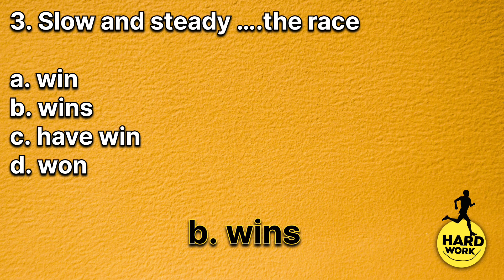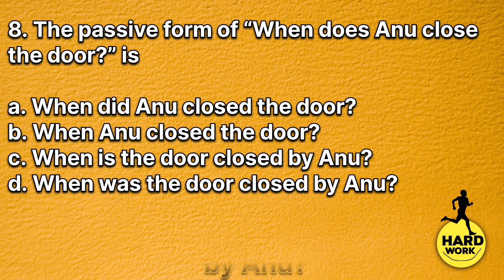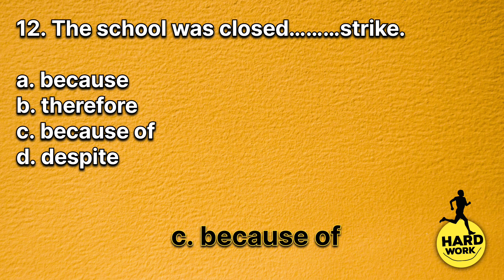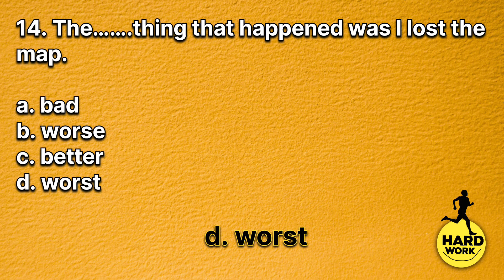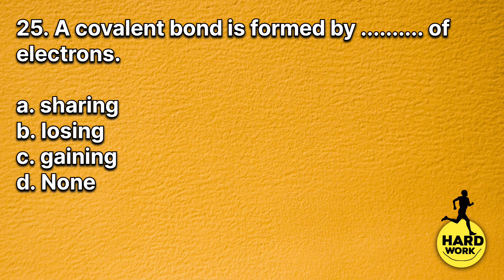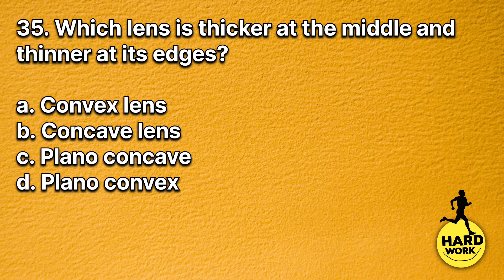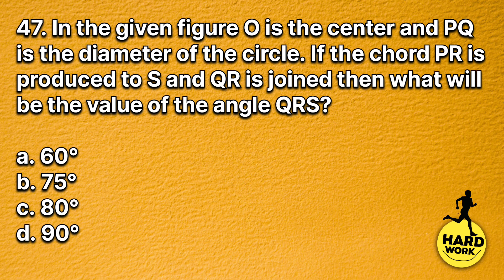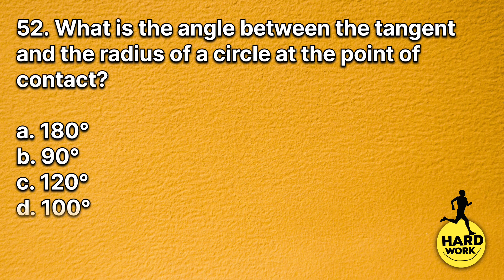Pcl nursing entrance model questions | staff nurse, pharmacy entrance exam model questions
pcl nursing entrance exam model questions
staff nurse entrance exam model questions
staff nurse entrance model questions
staff nurse course in nepal
pharmacy course in nepal
Ctevt course in nepal
Ctevt entrance exam model questions 2082 physics
Ctevt entrance exam model questions 2082 chemistry